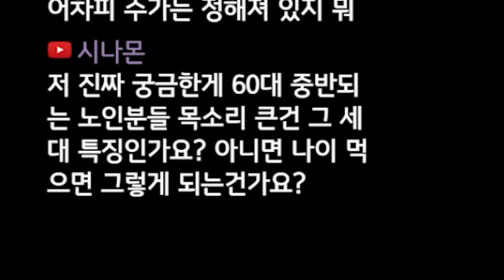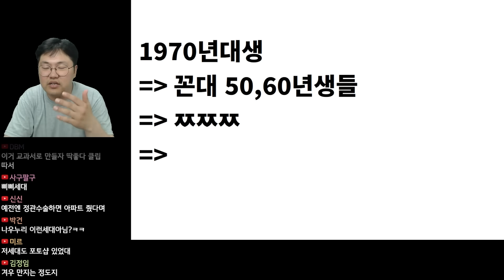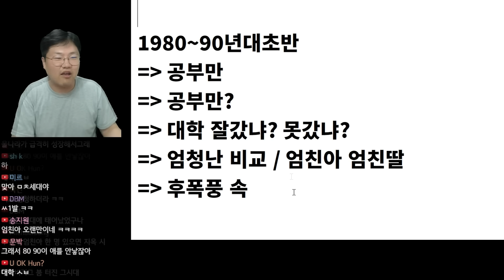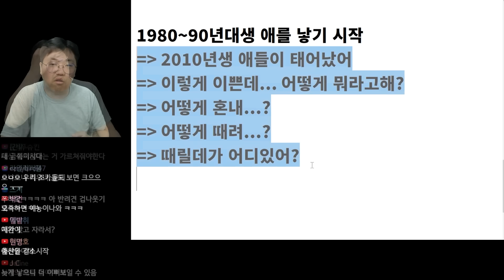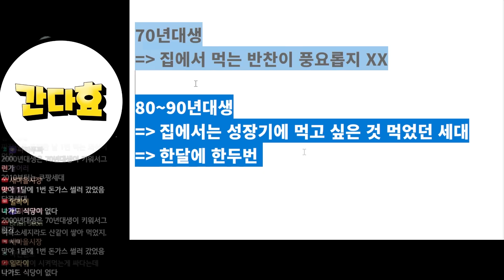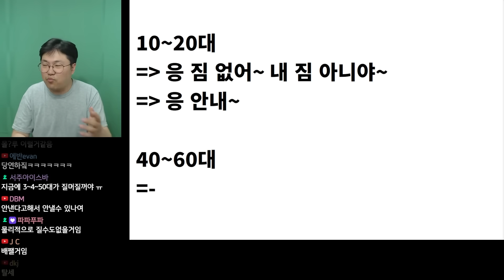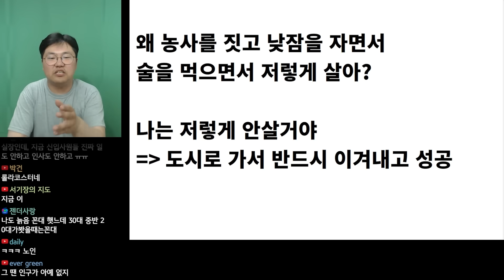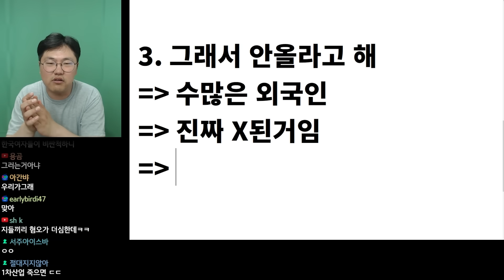한국 세대차이가 특히 심한 진짜 이유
📕효기심의 권력으로 읽는 세계사📕온오프라인 절찬판매중 📕